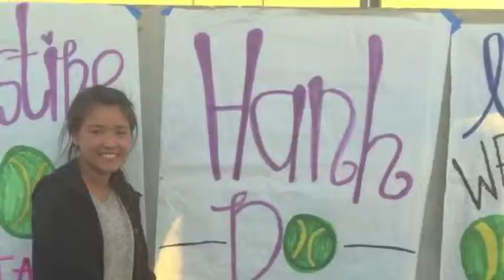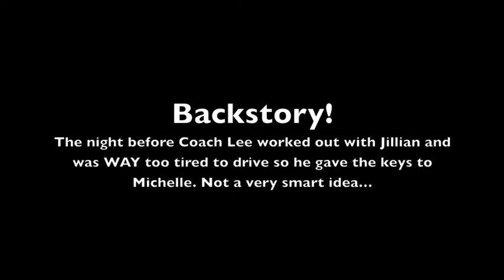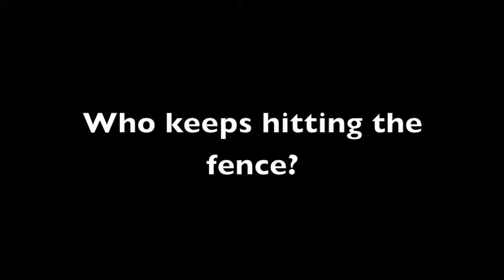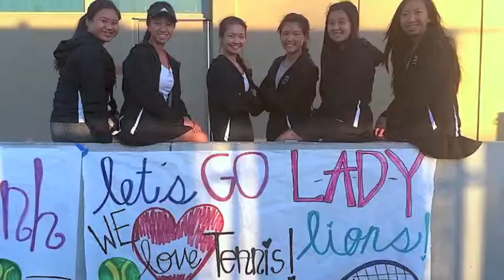2014 Girls Varsity